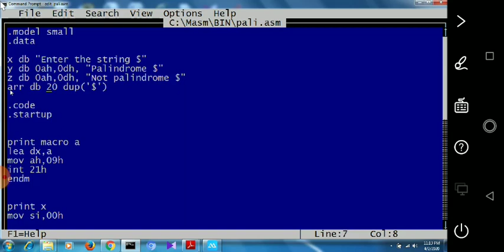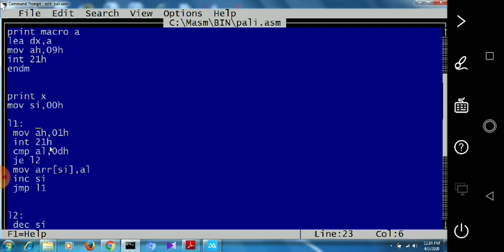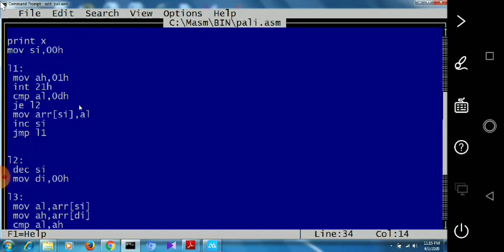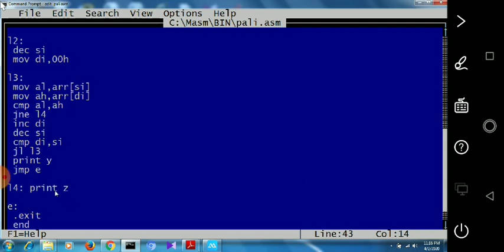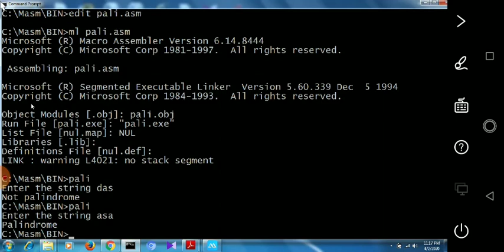Palindrome checking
MASM programme for palindrome checking